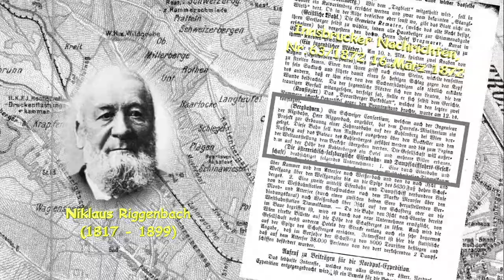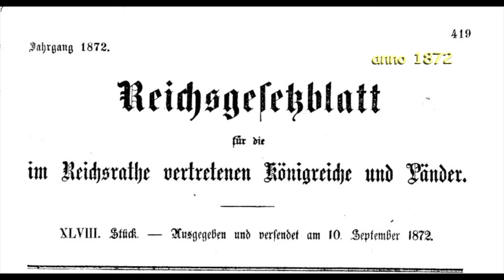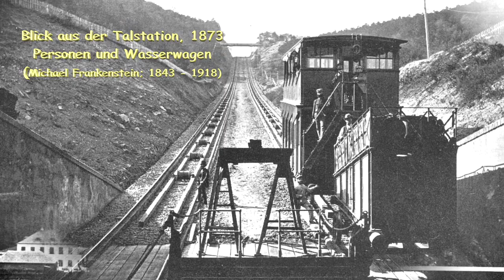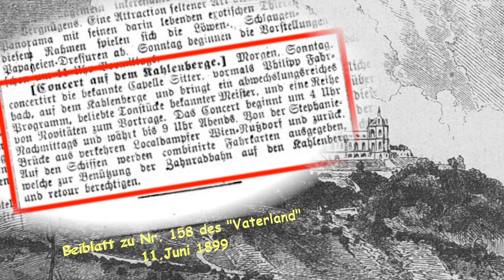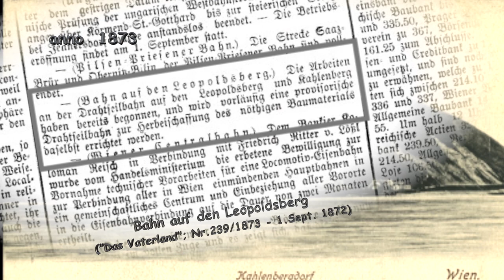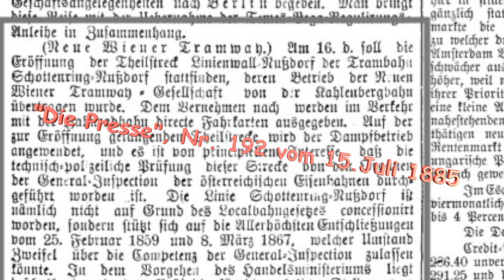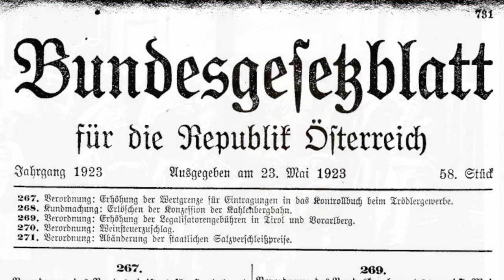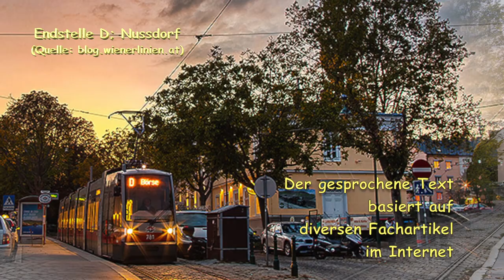Kahlenbergbahn Drahtseilbahn/Leopoldsberg Historisches Wien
Die Zahnradbahn auf den Kahlenberg besteht von 1874 bis 1922. Die Standseilbahn auf den Leopoldsberg lediglich drei Jahre von 1873 bis 1976. Beide Bahnen, die Zahnradbahn auf den Kahlenberg und die Standseilbahn auf den Leopoldsberg  sind als Attraktionen im Zusammenhang mit der Wiener Weltausstellung zu sehen. Wird die Standseilbahn auf wirtschaftlichen Gründen aufgegeben, ist die Zahnradbahn auf den Kahlenberg ein Opfer des Ersten Weltkriegs. Über die Kriegsjahre hin wird die Wartung und Instandhaltung der Trasse und des Maschinen- und Fuhrparks vernachlässigt, nach dem Krieg fehlt es an Kohle und Material zur Revitalisierung der Bahn.
Im gesprochenen Text ist ein Fehler unterlaufen:
Die Wiener Höhenstraße wird in den Jahren von 1934 bis 1940 gebaut. Das sind korrekterweise die 30er-Jahre. Der gesprochene Text bei 12:07 … „wird die Höhenstraße in den 40er-Jahren gebaut …“ ist fehlerhaft, müsste heißen: „30er-Jahre“ (30erJahre: 1.Jänner 1930 bis 31.Dezember 1939.